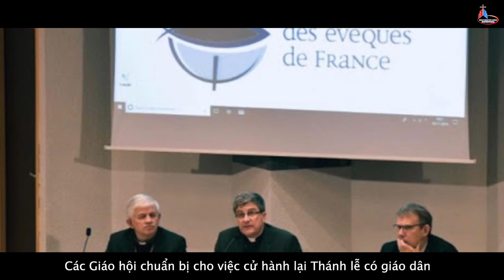Các Giáo hội chuẩn bị cho việc cử hành lại Thánh lễ có giáo dân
Giáo Phận Phú Cường: Điểm Tin Giáo Hội Hoàn Vũ
TIN GIÁO HỘI HOÀN VŨ - Các Giáo hội chuẩn bị cho việc cử hành lại Thánh lễ có giáo dân
Khi tình hình đại dịch tương đối suy giảm, các Giáo hội tại châu Âu đang chuẩn bị để cử hành lại các Thánh lễ có giáo dân tham dự, với những biện pháp an toàn để bảo vệ sức khỏe và ngăn ngừa lây lan virus corona.